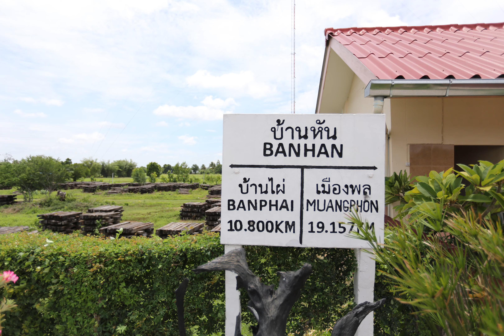เล็กๆน้อยๆ พักโรงแรมที่ขอนแก่น ดูสถานีก่อนทำใหม่